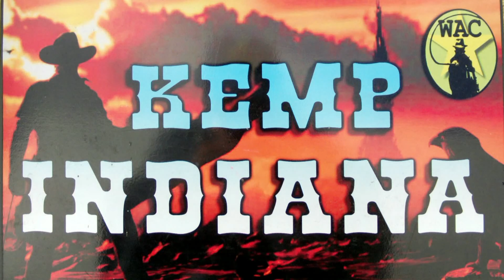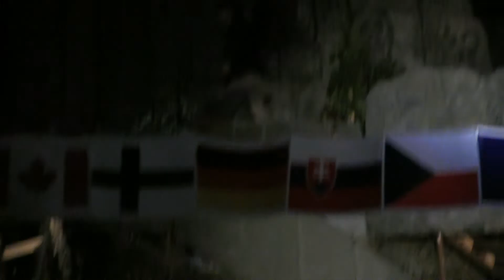mistrovství světa ve vrhu nožem a tomahawkem Indiana Jones SHOW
LI-RY studio videozáznam části akce.
Kemp Indiana - Knifehalla - Janovice u Rýmařova Mistrovství světa ve vrhu nožem a tomahawkem ve dnech 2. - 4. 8. ,
divadelní show – La Skála   a   Indiana Jones  divadelní epizoda z filmu Indiana Jones Full Show! While Indy goes in search of the golden idol, he is chased by a  rolling boulder, encounters numerous perils, makes daring  Full show for Indiana Jones  Ladislav Gin Šín ...